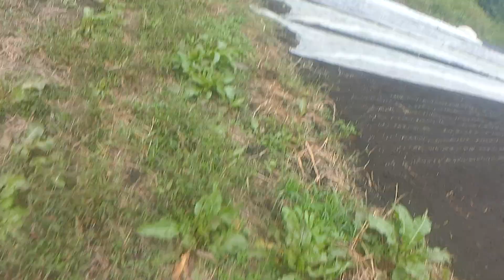ターサイ植え付け防虫ネットべたがけ×エンドウ発芽241023